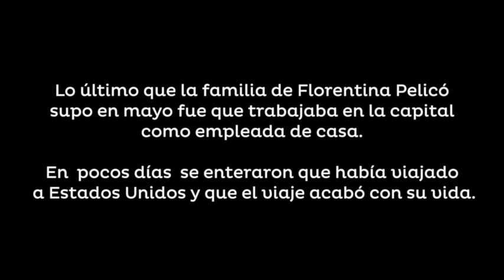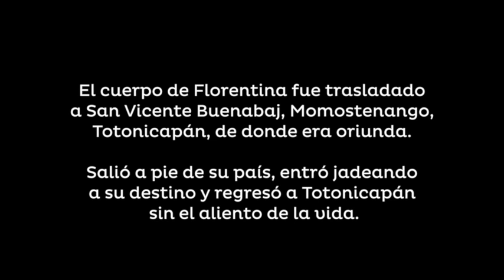Familia de Florentina Pelicó no sabía que había viajado a EE.UU.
El cuerpo de Florentina Pelicó, la joven que falleció en el desierto de Arizona regresó a Guatemala.